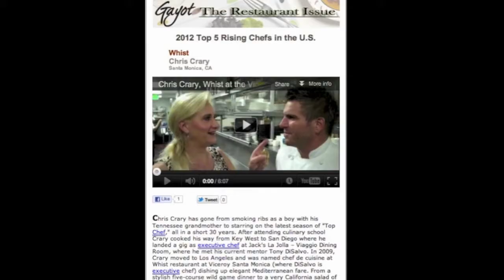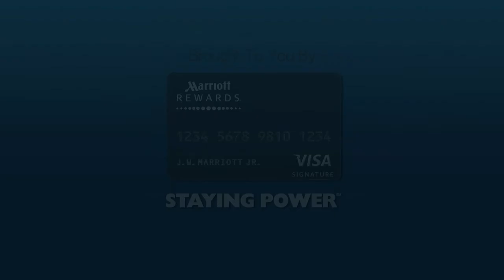Rising Chef Chris Crary, Whist Viceroy Santa Monica -- Sophie Gayot of GAYOT.com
Chef de cuisine Chris Crary, of Whist restaurant at the Viceroy Santa Monica, learning from Sophie Gayot of GAYOT.com that he is one of GAYOT's 2012 Rising Chefs.

To read the review of Whist restaurant, at Viceroy Santa Monica, go